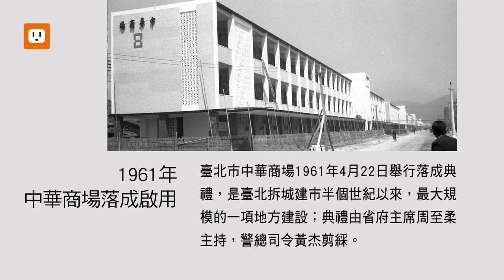【歷史上的今天0422】中廣資深廣播人 感性時間李季準離席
📌2017年4月22日：有電台情人雅號的廣播人李季準在睡夢中辭世，享年74歲。
李季準1962年入行，1966年進入中廣，成為該台節目製作人，曾一天主持5個節目；1975年中廣成立調頻台，李季準的節目「感性時間」和「知性時間」吸引不少聽眾。
李季準曾獲3次廣播金鐘獎、2次電視金鐘獎肯定，大受廣告商青睞，一句絲襪廣告的配音台詞「腰部以下透明展現」，成為廣告金句。
李季準曾在中視主持節目，2003年退出螢光幕專心廣播事業，2006年後健康情形逐漸惡化。
2015年李季準獲第50屆廣播金鐘獎特別貢獻獎，是由女兒代發表感言：「雖然他有很多事情都記不得，但很多聽眾都記得他，這對他來說是最重要的。」
（影片來源：中視；人聲來源：李季準、中廣）

📌1961年4月22日：臺北市中華商場舉行落成典禮，是臺北拆城建市半個世紀以來，最大規模的一項地方建設；典禮由省府主席周至柔主持，警總司令黃杰剪綵。